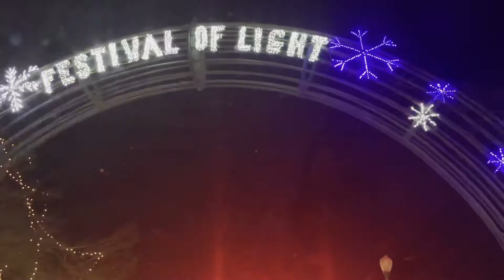CHRISTMAS LIGHTS SA AMERICA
Late upload sorry, this night was very cold so we werent able to walk but ofcourse i have to have my funnel cake and hot chocolate and some flavored popcorn😀 The line took us 45min its worth it, we come here once a year only, hopefully next time we will be able to take pictures and walk